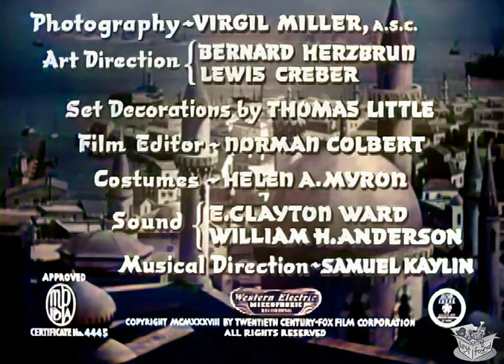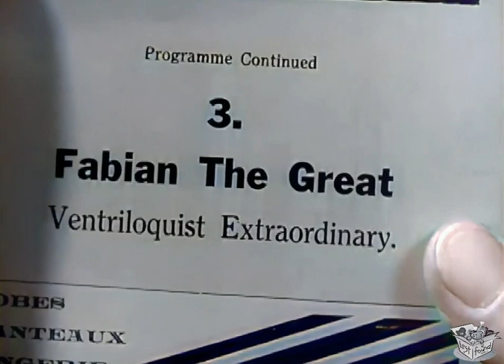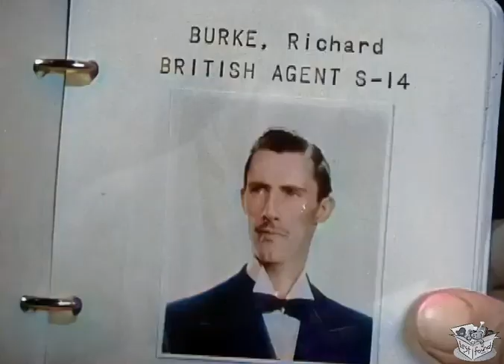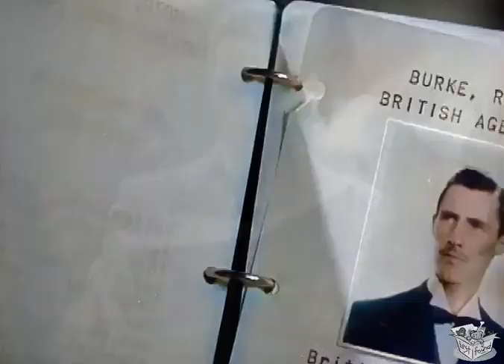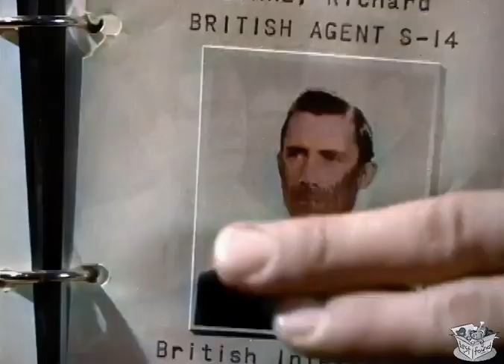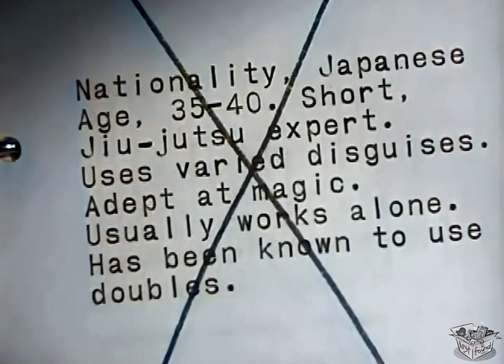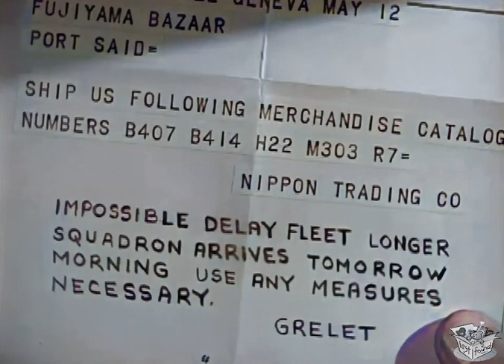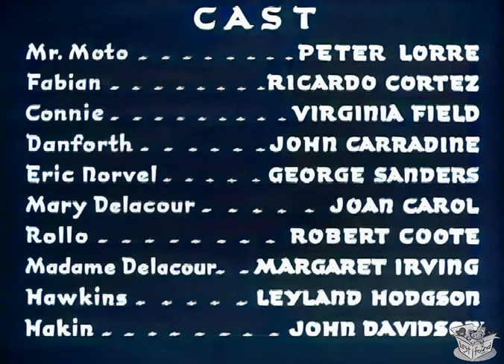MR. MOTO'S LAST WARNING (1939) Peter Lorre & Virginia Field | Crime, Drama, Mystery | COLORIZED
Mr. Moto's Last Warning is the sixth in a series of eight films starring Peter Lorre as Mr. Moto. The film is an original story featuring the character created by John P. Marquand.

SYNOPSIS
Moto thwarts a ruthless band of international agents who try to foment an international incident by mining the entrance to the Suez Canal and blaming the British.

The British Navy in Port Said is making plans for naval manoeuvres with the French fleet. Plans are delayed because the British Secret Service has been warned of possible sabotage. On a ship docking in Port Said is Madame Delacour (Margaret Irving), wife of the French naval admiral. Delacour and her daughter Marie (Joan Carroll) are befriended by the charming Eric Norvel (George Sanders), the goofy Rollo Venables (Robert Coote), and someone posing as Mr. Moto (Teru Shimada). Norvel reveals his true nature when the ship docks and he lures Mr. Moto to his death. This "fake" Mr. Moto turns out to be a fellow agent of Mr. Moto (Peter Lorre) who is posing as a curio dealer Mr. Kuroki.

Norvel takes Delacour and Venables to a variety show featuring Fabian the Great (Ricardo Cortez), a ventriloquist. Fabian is the leader of the gang of saboteurs including Hakim (John Davidson), Captain Hawkins (Leyland Hodgson), Danforth (John Carradine), and Norvel. Danforth is actually a British Secret Service agent named Burke. Moto listens in on their conversation and is almost captured, but Burke helps him escape. Norvel is given the task of learning from Delacour when the French fleet is due at Port Said.

The suspicious Fabian thinks that Kuroki may actually be Mr. Moto. Fabian enlists his girlfriend Connie (Virginia Field), who is unaware he is an agent, to follow Mr. Moto the next day. She sees Moto visit the Port Commandant's office where he learns of the salvage ship "The Vulcan" captained by Hawkins.

Fabian also discovers that Danforth is the secret agent, Burke. Fabian lures Burke to "The Vulcan" and reveals his plan to blow up the French fleet and blame the British. He then kills Burke by trapping him in a diving bell. Norvel gets the information needed and tells Fabian at the theater. Connie overhears the conversation and threatens to call the Port Commandant, but Fabian convinces her to go along with him.

Hakim tries to kill Moto with a bomb, but Moto escapes the explosion and follows Hakim to a warehouse. Moto enlists Venables to help, but Venables is tricked by Norvel. After a fight, Moto and Venables are tied in sacks and thrown into the ocean, but not before Moto tricks Hawkins and grabs a piece of sharp metal. Connie can't bear to see this violence and goes to call the police. Fabian knocks her out and proceeds with his plans.

Moto escapes underwater and frees Venables, who goes to the police. Norvel dives down to await a signal from Fabian but Moto overpowers him and prematurely detonates the explosives meant to destroy the French fleet.

CAST & CREW
Peter Lorre as Mr. Kentaro Moto (a.k.a. Mr. Kiroki)
Ricardo Cortez as Fabian the Great
Virginia Field as Connie Porter
John Carradine as Danforth (a.k.a. Richard Burke)
George Sanders as Eric Norvel
Joan Carroll as Mary "Marie" Delacour (credited as Joan Carol)
Robert Coote as Rollo Venables
Margaret Irving as Madame Delacour
Leyland Hodgson as Captain Bert Hawkins
John Davidson as Hakim
Teru Shimada as the Fake Mr. Moto

Directed by Norman Foster
Written by Philip MacDonald, Norman Foster
Based on character created by John P. Marquand
Produced by Sol M. Wurtzel
Language English

NOTES
Mr. Moto's Last Warning is the only Peter Lorre Moto film in the public domain.

The film was announced in April 1938. The title was then changed to Mr. Moto in Egypt before it eventually became Mr Moto's Last Warning.

In April, the studio announced they were considering giving a lead role to Al Jolson, who was making Rose of Washington Square for the studio. This role eventually went to Ricardo Cortez.

The previous Moto film, Mysterious Mr. Moto, had finished shooting in April 1938. Filming on this one started in June 1938.

Virginia Field also appeared in the first film of the series, Think Fast, Mr. Moto. John Carradine had previously appeared in Thank You, Mr. Moto. Carradine's part was to have been played by Miles Mander but he was delayed by retakes on Suez and had to be replaced.

While filming a fight scene on the film, stunt man Harvey Perry was knocked out for five minutes.

When Ricardo Cortez made the film he announced he was retiring from acting and had signed to Fox as a director.

The film was released in January 1939. The New York Times thought the "method" used by Moto was "a little tough on the audience" but praised the "rousing old fashioned climax". The Los Angeles Times gave the film "faint praise" saying it was "routine".